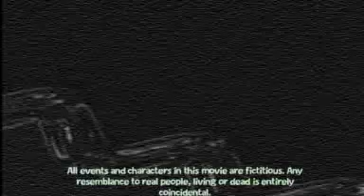Hipshatter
Another well awesome vid about a vampire